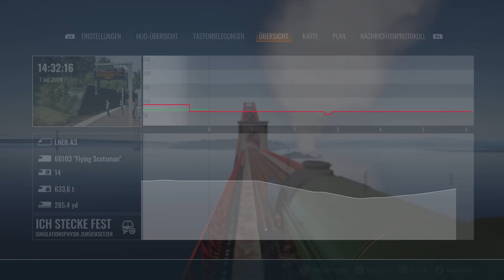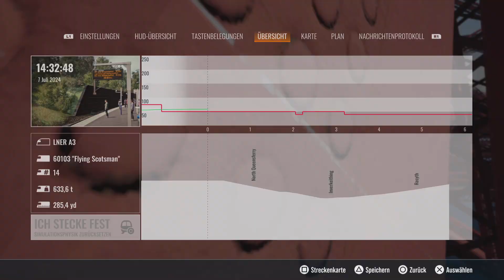Train Sim World 4 A3 Flying Scotsman Fife Circle Line Forth Bridge PS5 Gameplay